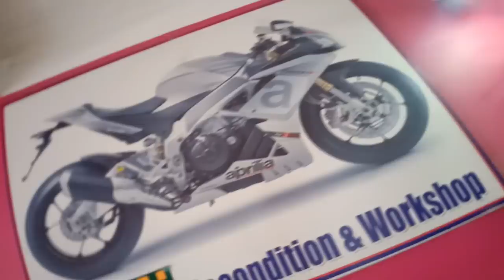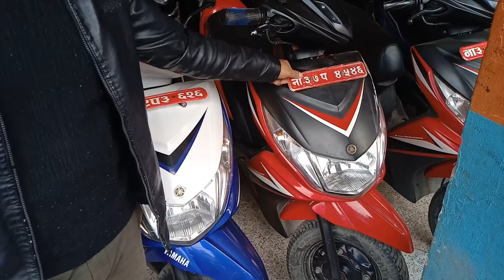KTM RC 200 | second hand bike in nepal | chitwan | um dsr | dirt bike all model | all scooter |ssm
hey guys

slow drive
    long life

love you allllll

jay nepal-

SSM